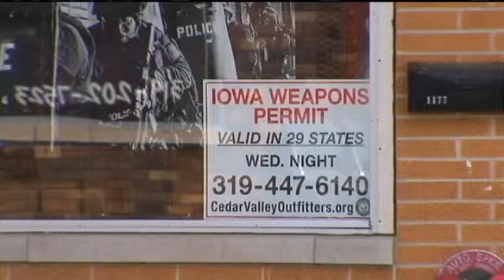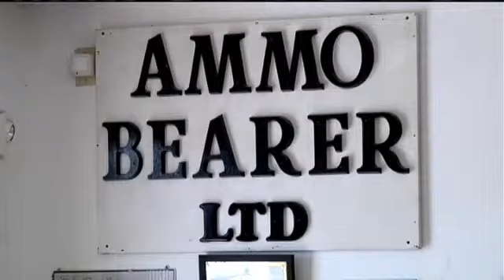Local Gun Shops Explain Laws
MARION, IA (CBS 2/FOX 28) -- New information is still unfolding about Tuesdays federal raids on two local businesses  Pizza Daddy and Midamar. Agents said those locations were being used to smuggle hundreds of weapons and ammunition to Lebanon. The suspects arrested in Tuesdays federal investigation bought many of their guns from local shops, and many are questioning how they were able to buy so many guns without suspicion. According to Cedar Valley Outfitters owner, Ernie Traugh, the law is simple. "All that matters legally is that you have a purchase permit and you have a valid license with your current address that proves you live in Iowa, Traugh said. For 14 years, Traugh said he has had the ability to refuse service to anyone. "I can absolutely tell anyone I won't sell you a gun, but as you can imagine in this day and age, I better have a good reason, Traugh said. Michael Gerot, a manager at Ammo Bearer in Iowa City, said three of the suspects shopped in his store in the past 15 months. He said he felt something suspicious was going on because the suspects paid in cash and ordered guns his customers dont usually ask for. They had a purchase permit from the sheriff, they had an ID, they filled out my paperwork, Gerot said. "If I start profiling people, as the public would call it, saying didn't it strike you funny that somebody would buy so many guns? That goes to show the general public doesn't realize that there's ton of people that live in this town that buy that many guns and spend that much money that don't have any ill-intent whatsoever, Traugh said. This recent federal investigation has raised many questions about the law, but Traugh said no one can control what happens once a person leaves the store. "You're not gonna find a single dealer that isn't all about the full extent of the law coming down on those people, Traugh said. The difference is what they did buying the guns wasn't illegal, it's what they chose to do with them afterwards." Court documents showed 6,800 rounds of ammunition were also seized. According to the law, there are no limitations on how much ammunition a person can buy.